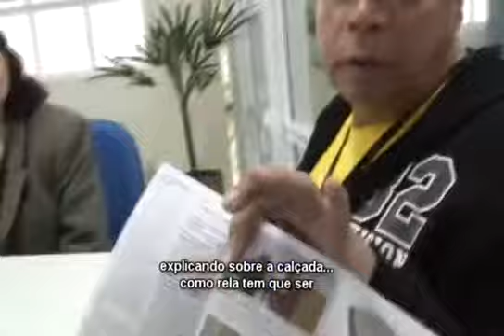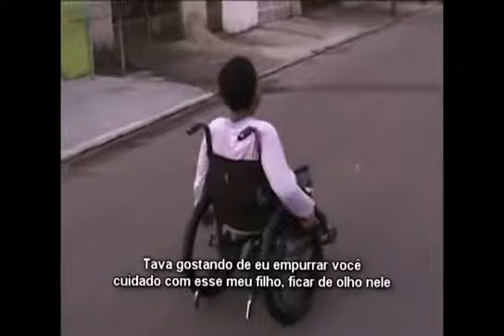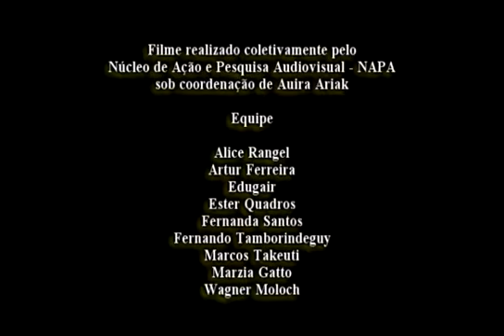NAPA - Fronteiras Extraordinárias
Documentário que apresenta as dificuldades e superações de quatro cadeirantes da cidade de são josé dos campos, onde eles revelam que simples obstáculos, como calçadas, transporte público e, sobretudo o preconceito da sociedade, transformam-se em fronteiras a serem conquistadadas a cada novo dia.